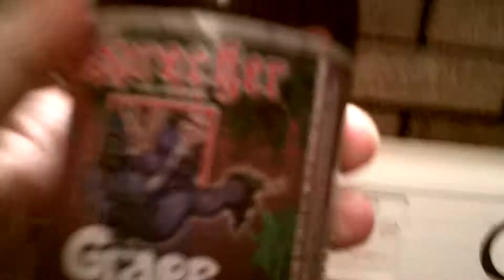Review of Sprecher fire brewed grape gourmet soda.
Soda I tried for the first time. I bought it at Menards in Alexandria Minnesota. it's a mixture of Concord grape juice and Wisconsin honey.